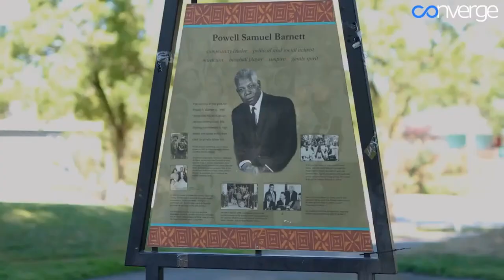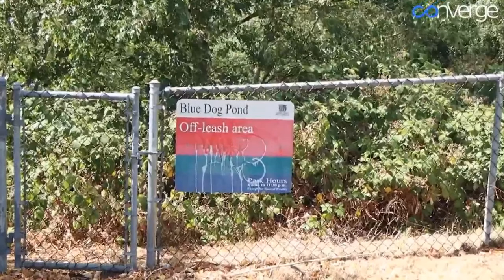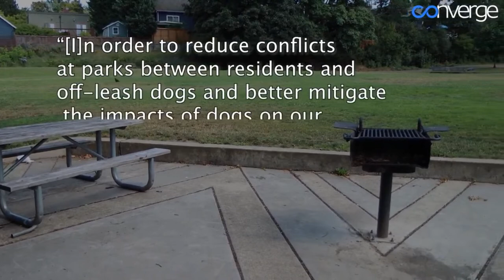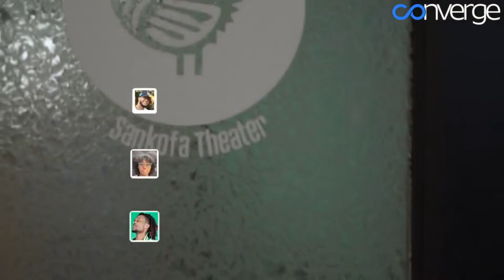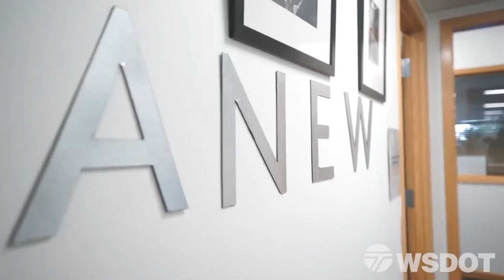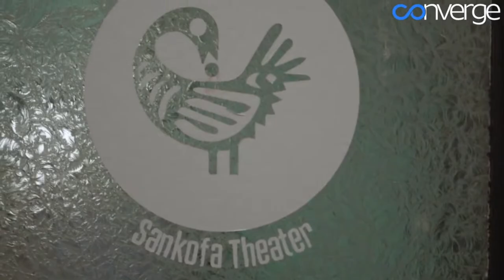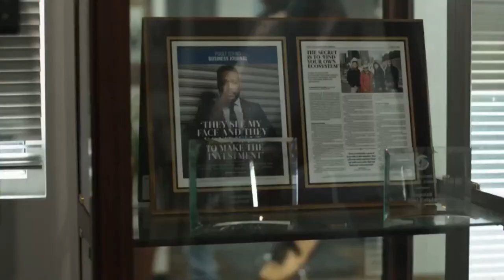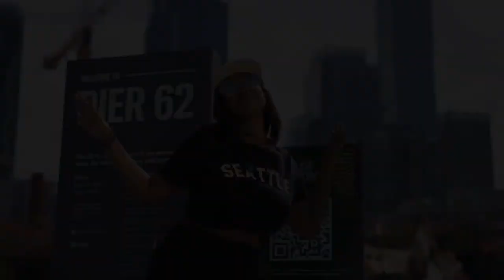The Day With Trae | July 27th, 2023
Today, guest hosts Erik Kalligraphy and Omari Salisbury are joined by Dr. Eric Chow, the Chief of Communicable Disease Epidemiology and Immunizations with Public Health Seattle & King County. They'll discuss the COVID-19 Pandemic and where we're at now.